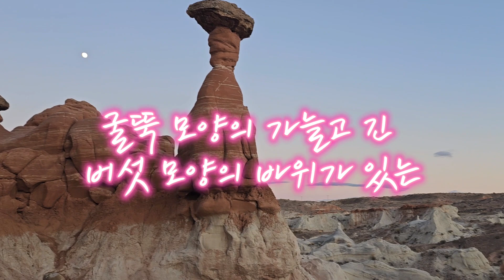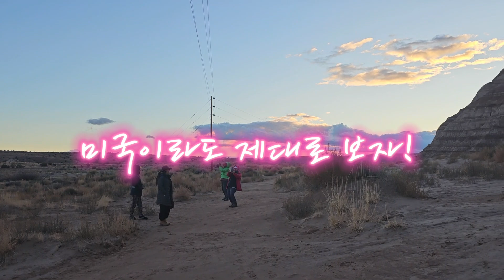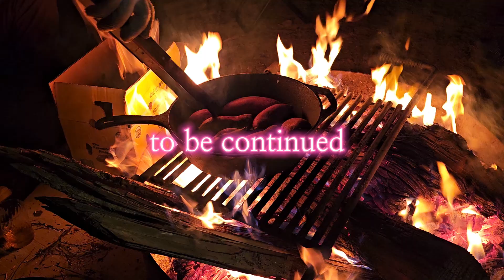미국 오지여행 988회 미국은 축복 받은 나라 Toadstool Hoodoos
미국은 축복 받은 나라
세계의 모든 지형과 풍물들이
다 모여 있는 집약된 지상낙원,
조금만 시간을 내어 들여다보면
그 안에 감춘
아름다운 풍경들을 볼 수가 있다.

Utah 주에 있는 Toadstool
굴뚝 모양의 가늘고 긴
버섯 모양으로 된
바위기둥이 있는 곳으로,
사람들의 발길을 붙든 오묘한 형상의
버섯 바위의 탐스러운 자태는
지나는 이의 눈길을 붙잡는다.

Utah의 Toadstool는
옛날 화산 분출로 화산재가 쌓여
응회암을 형성하고
딱딱한 현무암이 분출되고
식는 과정에 절리가 생겨
침식과 풍화를 일으키며 암층을 깎아
잘 다듬어진 버섯 모양의
암석이 형성되었다.

Toadstool는
Utah Kanab에서
89번 도로
Page 방향으로 가다 보면
45 마일 지점에 있다.

터키의 요정의 굴뚝이라 부르는
Cappadocia 및
미국의 Bryce Canyon은
이런 Hoodoo의
대표적인 곳이다.

2023년 11월 24일
U.S.A.
State of Utah
Grand Staircase Escalante National Monument
Turkey의 Cappadocia와 비슷한
버섯 모양의 바위가 있는
Toadstool Hoodoos에서...